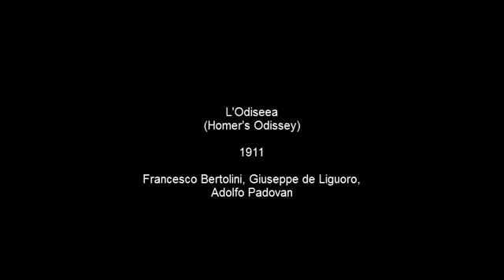L'Odissea 1911 Giuseppe de Liguoro An historic piece of film Adaptation of Homer's 'The Odyssey